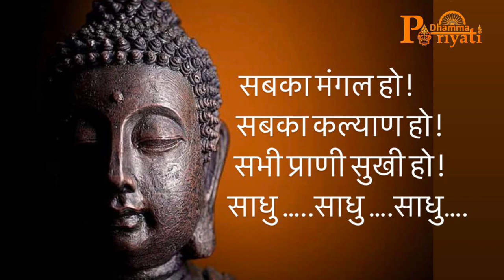सही तरीके से।कैसे पालन करें? जानिए क्या है !उपोसथकम्म / अद्भुत देशना !Bhante Siri sivali